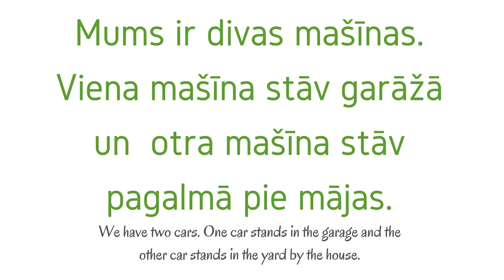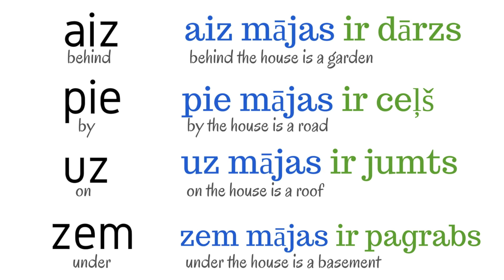Learn Latvian - Day 15 (house and yard)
Note: I am NOT a Latvian language teacher. There might be minor grammar or spelling mistakes in my videos. All created in good fun!
There are more to come and I truly hope these videos will be helpful to you!